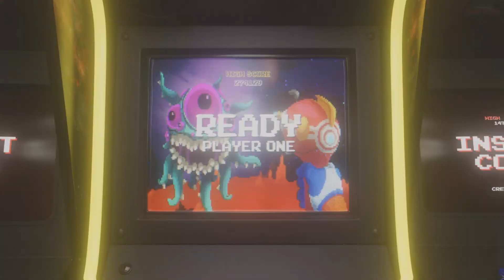ANNE REPLAYS: RDR2 EP 15